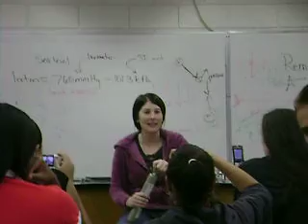The Wonders of Science.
One day in science my teacher decided she wanted to make herself sound like a man.

And this is how she did it.